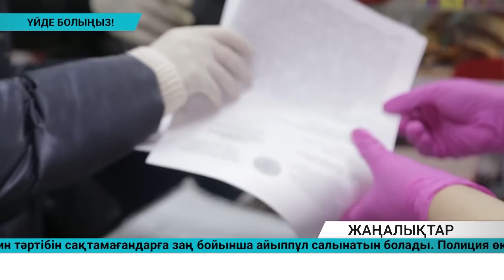Күндізгі жаңалықтар - Дневные новости (06.04.2020)